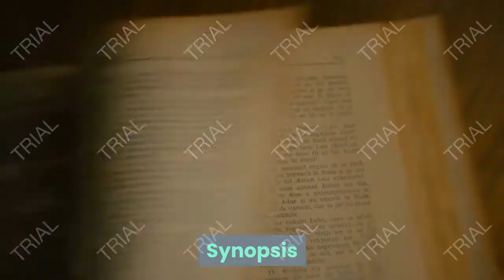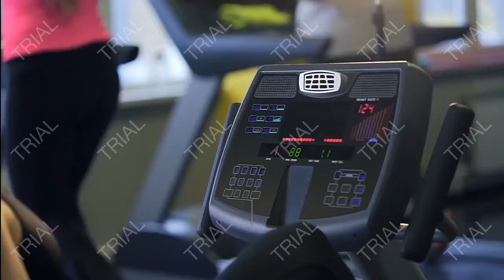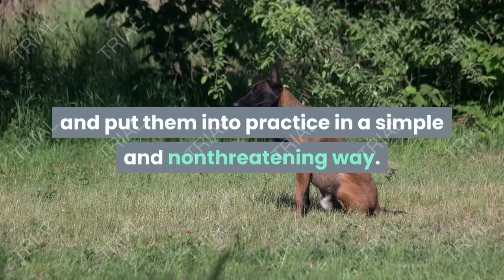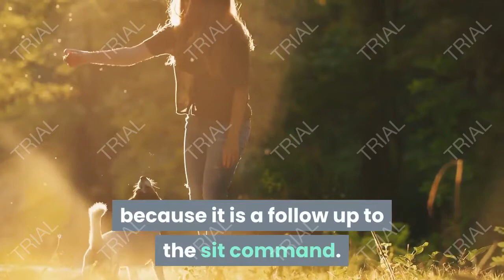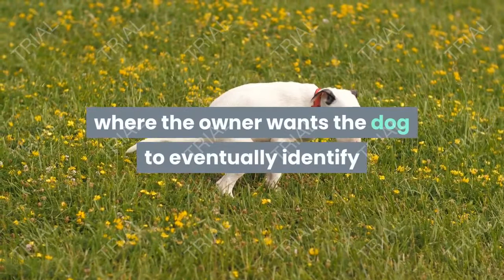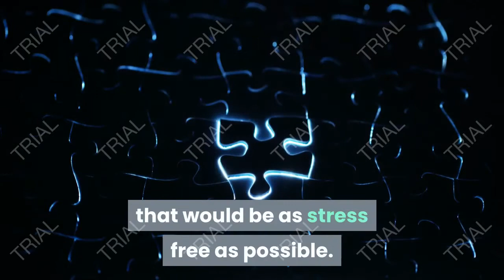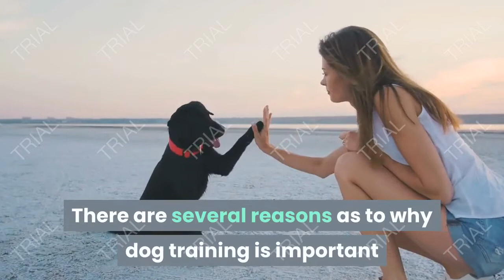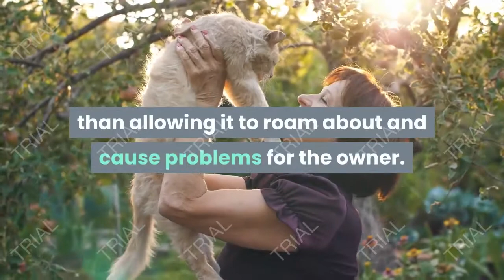Dog Training Techniques 2021 - The Inside Scoop Of Training Your Dog.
“Discover The Untold Secrets Used By The World’s Top Cat Trainers To Make Their Kittens Listen To Their Every Command!
Inside this video, you will discover the topics about training basics,
what equipment do you need, start with easy commands, moving on to more advanced commands, moving on to more advanced commands, house training, make sure to use rewards and not punishment and the trouble with not training your dog.